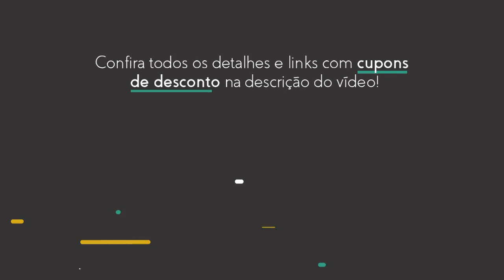Cupom de desconto Americanas 50% ✅ Ofertas e Cupons de desconto Americanas → Válidos e testados 2025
Se você adora comprar com praticidade, rapidez e encontrar tudo o que precisa em um só lugar, a **Americanas** é o destino ideal para você! 🛒💻 Seja para aquele presente de última hora, um produto essencial para sua casa ou uma super oferta que você não pode deixar passar, o site da Americanas tem uma infinidade de opções para todos os gostos e bolsos. 🎯

Imagine o seguinte: você está em casa, confortável no sofá, e de repente lembra que precisa comprar algo urgente. Pode ser um eletrodoméstico novo, um livro, ou até mesmo um eletrônico de última geração. Não precisa se preocupar em sair de casa correndo. Basta acessar o site ou app da Americanas e resolver tudo rapidinho. 📲✨ A loja online oferece uma experiência prática e descomplicada, onde você pode filtrar produtos, comparar preços e ainda conferir as opiniões de outros consumidores, tudo para garantir a melhor compra!

Outro ponto forte da Americanas é a variedade imensa de produtos! São milhares de itens em diversas categorias como eletrônicos, móveis, moda, brinquedos, beleza, e muito mais. Precisa renovar o guarda-roupa? Americanas tem. 🎽👗 Quer comprar o presente perfeito para uma data especial? Americanas também tem! 🎁 E o melhor de tudo, com preços que cabem no seu bolso. 😉

Ah, e não podemos esquecer de mencionar as promoções imperdíveis! 🤑 Todos os dias, o site da Americanas traz ofertas exclusivas e descontos arrasadores, seja em produtos eletrônicos, moda, beleza ou até nos itens mais simples para o dia a dia. É só ficar de olho nas ofertas relâmpago e aproveitar. Você pode economizar muito comprando na hora certa. 🔥💸

E se, por algum motivo, você não ficar satisfeito com a compra, a política de trocas e devoluções da Americanas é super prática. Sem dor de cabeça, sem burocracia. O objetivo é fazer com que você tenha a melhor experiência de compra possível! 💡💼

A Americanas não para por aí. Eles estão sempre inovando e trazendo soluções para facilitar sua vida. A loja oferece também a opção de retirar o produto em uma loja física, caso prefira. Isso é ótimo para quem tem pressa e não quer esperar o tempo de entrega. 🚶‍♂️📦 E se você tiver alguma dúvida ou precisar de ajuda durante sua compra, o atendimento ao cliente da Americanas está sempre disponível para dar aquele suporte.

E tem mais: quer ganhar um dinheirinho extra enquanto faz suas compras? Com o Americanas Mais, você acumula pontos a cada compra que podem ser trocados por descontos em futuras compras. Ou seja, além de economizar, você ainda ganha recompensas. É como se cada compra fosse um investimento! 🎉💰

Então, não perca tempo e visite agora mesmo o site da Americanas. Explore as milhares de ofertas e encontre exatamente o que você procura, com a praticidade de comprar sem sair de casa e a garantia de uma das maiores lojas online do Brasil. A Americanas está pronta para te atender, seja qual for a sua necessidade. 🖥️🛍️

E aí, o que você está esperando? Comece a navegar, aproveite as promoções e faça suas compras de forma inteligente e econômica. Americanas, tudo. A toda hora. Em qualquer lugar. 🌎💡

00:00 - Conheça a marca
00:15 - Vantagens
00:30 - Algumas promoções e descontos
00:50 - Cupom de Desconto